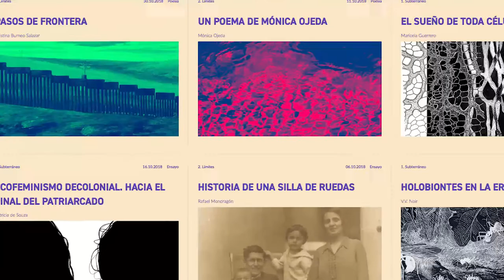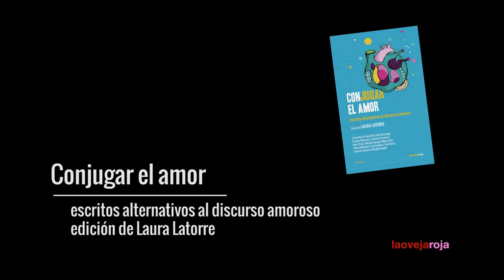Conjugar el amor: conversación entre Gabriela Jauregui, Alfonso Díaz, Laura Latorre y Eva Fernández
Una conversación a cuatro para desentrañar parte de los hilos que tira 'Conjugar el amor', libro colectivo coordinado por Laura Latorre, publicado en La Oveja Roja y con textos, entre otros, de Gabriela Jauregui, Alfonso Díaz y Eva Fernández, también editora de la oveja. Con esta conversación iniciamos una serie de videos con quienes participan en esta obra.